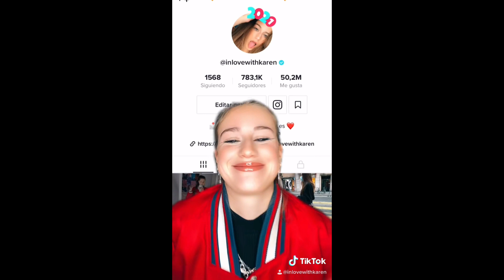🔥 Casi 1 MILLON de SUBS en TIKTOK 🔥😎 ( me AYUDAS??) in love with karen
me AYUDAS a llegar al millón ?